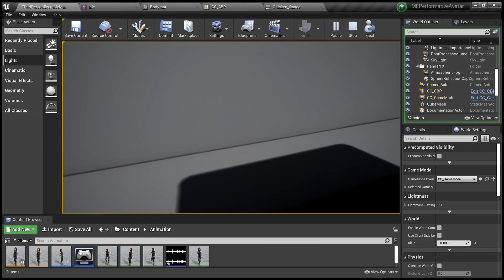PerformativeAvatar Unreal Editor 2020 09 22 00 56 35